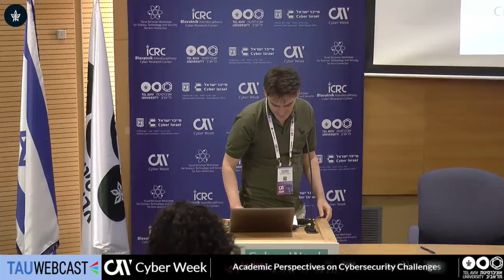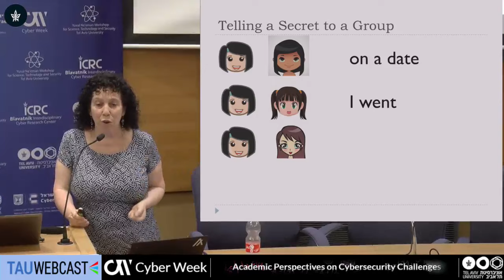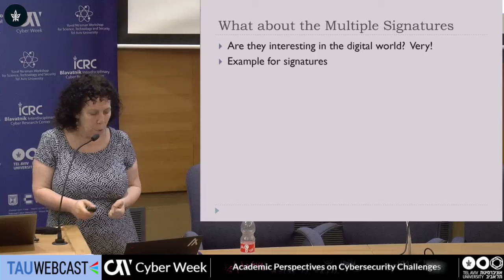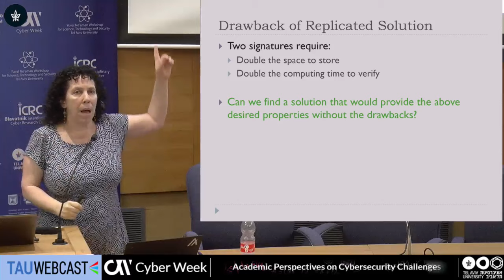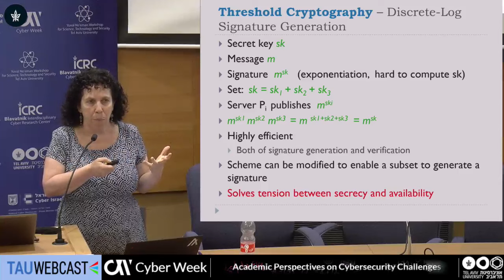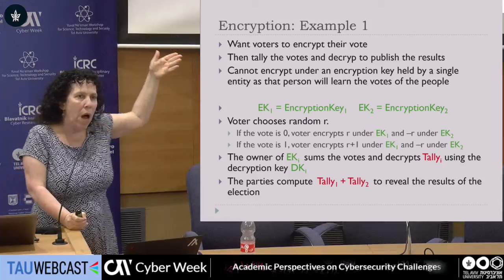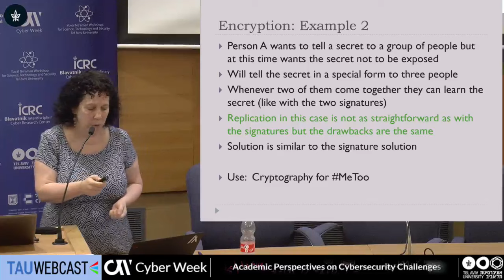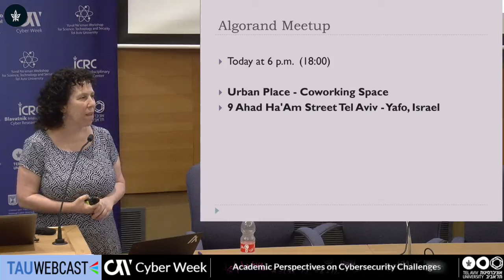Threshold Cryptography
Dr. Tal Rabin , Director of Research , Algorand Foundation

Academic Perspectives on Cybersecurity Challenges
24.6.19